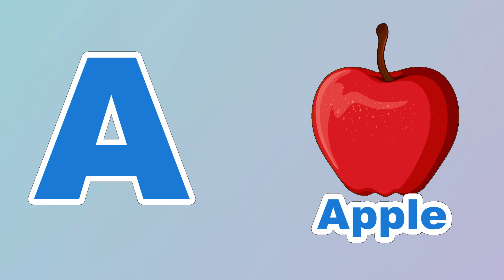Phonics Song for Toddlers A for Apple Phonics Sounds of Alphabet A to Z ABC Phonic Song | #33